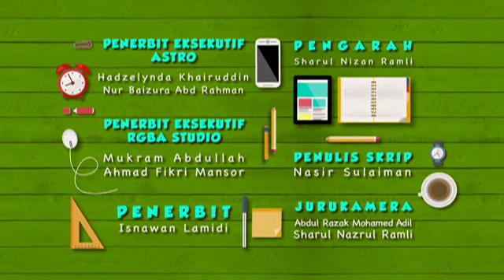Chopp! Episod 3 - Jom bersahur/Waktu Imsak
Hawa begitu sukar untuk bangun bersahur dan Azlan jelaskan fadilat bersahur dan hukum bersahur, Jangan lupa saksikan Chopp bersama Fikry Ceria Popstar 3, Mia Sara, Qistina Raisah & Balqis setiap Isnin hingga Khamis pukul 12 tengah hari hanya Di Astro Ceria!